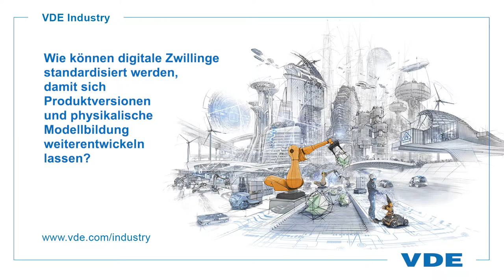Roland Bent (Phoenix Contact) - Statements zu digitalen Zwillingen in der Produktion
Im Interview gibt Rolant Bent, CTO, Phoenix Contact, Antworten auf die Fragen: In welchem Bereich des Produktlebenszyklus wird sich der digitale Zwilling zuerst etablieren? Wie können digitale Zwillinge standardisiert werden, damit sich Produktversionen und physikalische Modellbildung weiterentwickeln lassen? Und welche neuen Rollen muss es geben, wenn für die Produktentwicklung digitaler Zwillinge verschiedene Anbieter zusammenkommen?